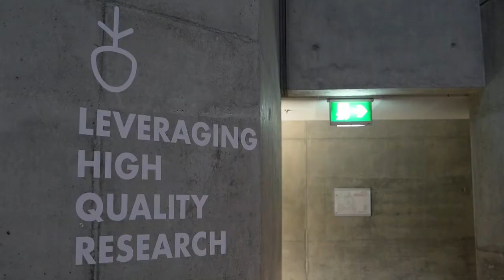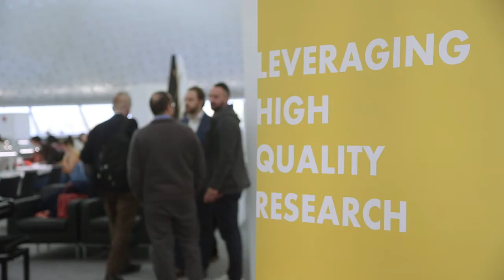Cyprus Seeds - First Call Opening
The First Call to Cypriot researchers for applying to the CYPRUS SEEDS Funding program was made on Wednesday, 6th of March 2019, by Cyprus Seeds during an Event that took place at the new Library,- ‘Learning Resource Center Stelios Ioannou”, at the University of Cyprus.

The Event was organized with the support of the Hellenic Initiative (THI), a global non-for-profit organization based in New York, which mobilizes the Hellenic Diaspora around the world to support sustainable economic recovery and entrepreneurship in Greece and Cyprus. The Hellenic Initiative will be active in Cyprus for the first time, through Cyprus Seeds.

During the Event, Ms. Maria Georgiadou, the Managing Director of Cyprus Seeds, informed the 55 researchers who attended, the main aims of the Program. Also, Ms. Georgiadou announced the First Cycle of the Cyprus Seeds 2019 Program, which opened on March 7th and will remain open for one month (deadline for application is April 4th)).